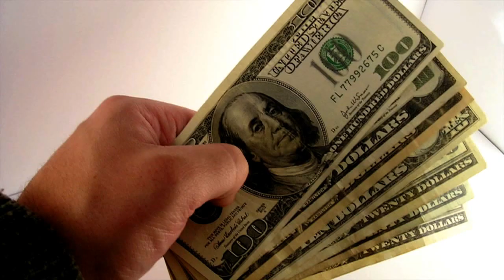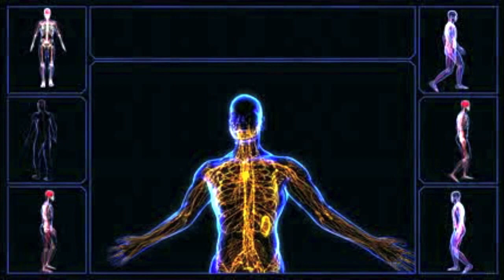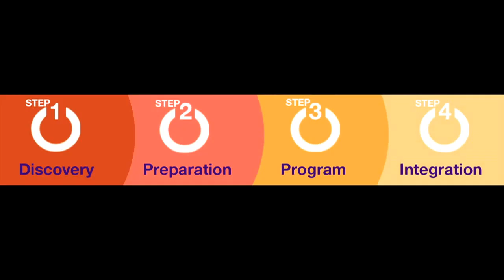Start Up Your Whole Brain: Dyslexia Reversal for Entrepreneurs with Dr. Phyllis Books